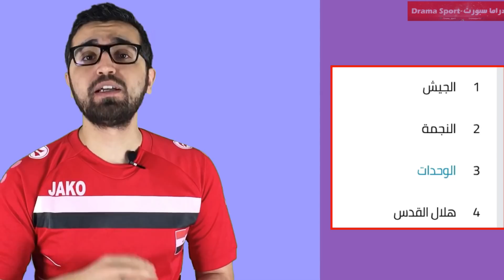جدول مباريات الاتحاد والجيش في كاس الاتحاد الاسيوي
الحديث عن كاس الاتحاد الاسيوي ومشاركة نادي الجيش والاتحاد بهذه البطولة .
الاتحاد السوري والكويتي الكويتي
الجيش السوري و هلال القدس الفلسطيني
نتحدث عن جدول مباريات أندية الاتحاد والجيش وصعوبة مجموعة الفريقين . كما نتحدث عن افضل نادي في كاس الاتحاد الاسيوي .